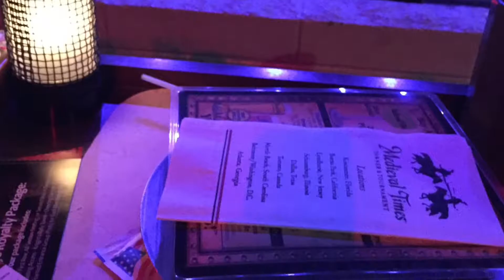Medieval Times 2017